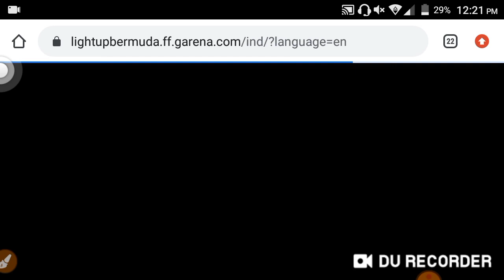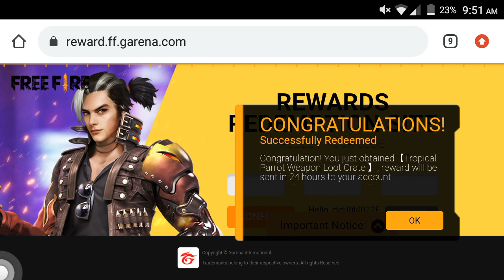14 November Free Fire New Event| Today New Event Free Fire| FF New Event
14 November Free Fire New Event| Free Fire New Event| Today New Event Free Fire| FF New Event

 icon.

THANKS .